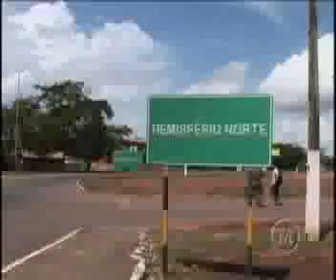Amazônia oriental com Macapá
A TV Mackenzie aterrissou na Amazônia oriental em uma viagem fruto da parceria entre a Oboré Projetos Especiais em Comunicação e o Exército brasileiro. O restultado é uma reportagem especial para o programa Revista Eletrônica.
Reportagem:
Victor Ferreira
Pedro Ortiz
Imagens:
Giuliano Tourino (TV USP)
Claudio Alves
Exército brasileiro
Edição:
Elvis Petrorenzzo